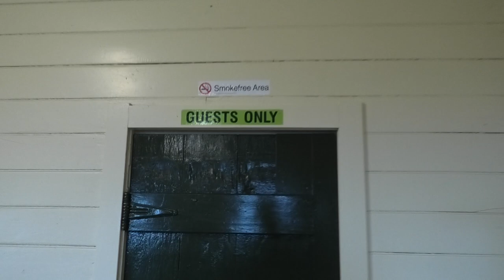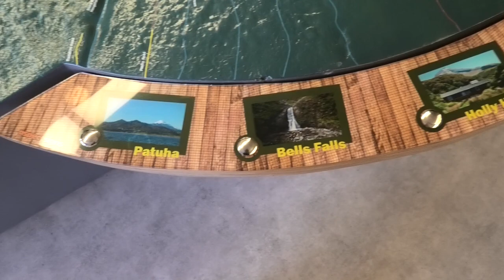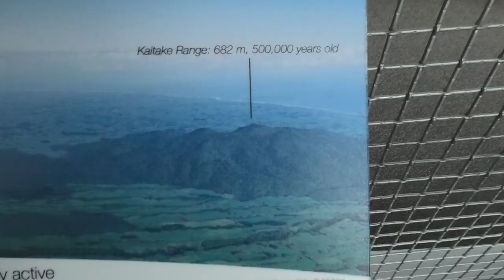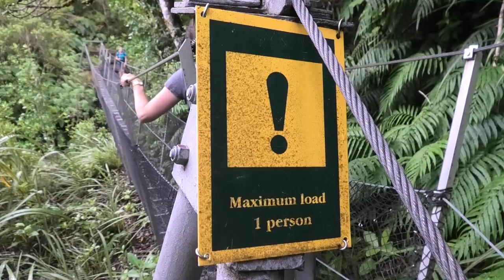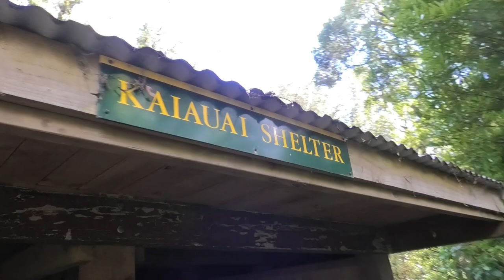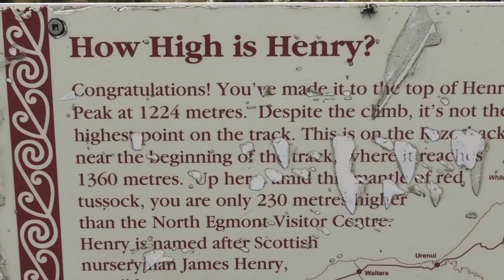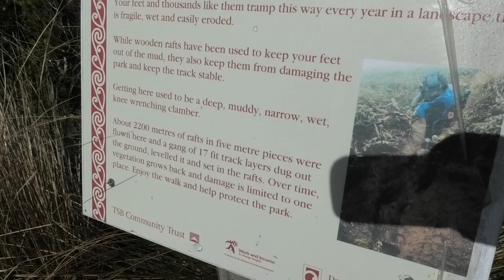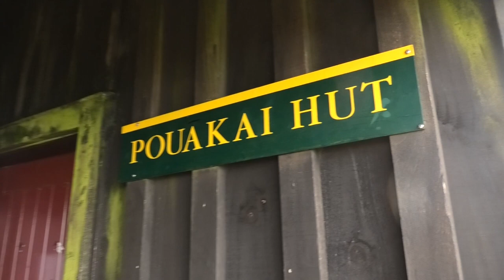Pouakai Circuit Hike, Taranaki (Part One - North Egmont Visitor Centre to Pouakai Hut)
The first video, the first day of of a three-day hike along the Pouakai Circuit, to Pouakai Hut. (We stayed in the North Egmont Camp House the night before the hike). Egmont National Park’s three day tramp offers spectacular views of Mt Taranaki and the surrounding countryside. The 25 km track passes through forest, alpine tussock fields and Ahukawakawa Swamp. The Pouakai Range is an eroded and heavily vegetated stratovolcano in the North Island of New Zealand, located northwest of Mount Taranaki. The range is surrounded by a ring plain of lahar deposits from a massive collapse that has been dated as roughly 250,000 years old. The region has been reshaped more recently after each cone collapse from Mount Taranaki. Mount Taranaki is a dormant stratovolcano in the Taranaki region. At 2,518 metres (8,261 ft), it is the second highest mountain in the North Island, after Mount Ruapehu.

I'm a singer, songwriter and guitarist from Hamilton, New Zealand. My videos are a mix of music, and hiking the outdoors. Ceolskog is my folk metal / heavy metal / country rock (and some other genres) band. It is also the name given to this hiking and nature-themed YouTube channel. Ceol means music in Irish, and skog means forest Norwegian and Swedish. I don't have a Patreon, but if you're a regular viewer, and you want to support me some way, you can find my music on Spotify, Bandcamp, iTunes, Soundcloud, Amazon, and YouTube too (of course).

Ceolskog on Amazon